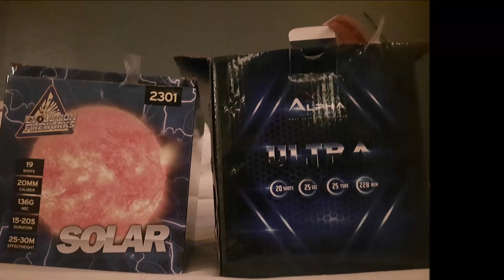SOLAR 19 SHOTS - EVOLUTION FIREWORKS || STRAATVIDEO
Klein maar Fijn!